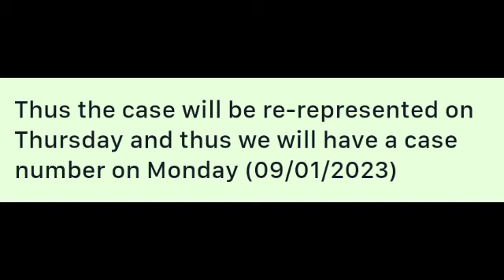Annamalai University DDE Approval Court Case Withdrawn